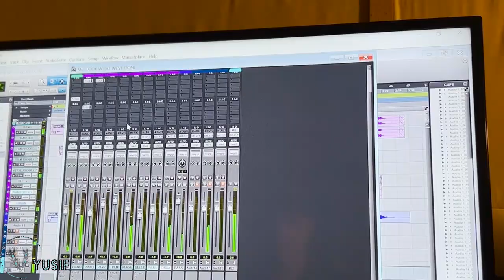Look What We've Done- Environmental Destruction Song About Climate Crisis by Yusif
The official video release for "Look What We've Done" by Yusif featuring
choreographer Mishal Al-Roomy. Two artists of Kuwaiti heritage collaborating on a song with themes of environmenal destruction and the climate crisis.

Cinematography by NAW Productions.
Executive Producer and Manager: Hawra Esmaeil.
All music, singing, instruments, and producing by Yusif.

Thanks to LAPA LOYAC in Kuwait for making this possible.

***OFFICIAL BIO***
Seattle-born Arab American indie artist Yusif delivers heartfelt folk rock with a retro vibe. With vocals that sound like Cat Stevens married Bob Dylan, and songwriting inspired by John Lennon and Stevie Wonder, Yusif was born to a Kuwaiti father and an American mother. A refugee of the Persian Gulf War as a child in 1990, the indie folk singer-songwriter splits his time between east and west. Serving up indie ear candy with a healthy dose of 70s folk-rock, Yusif draws inspiration from his bicultural heritage and extensive travels. Yusif is Retro Indie Folk Rock.